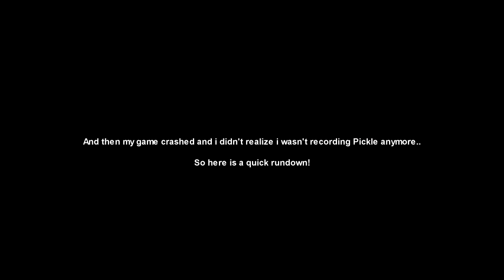DayZ - Taking A Grenade To A GUN Fight!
Support!

This video was recorded on The HDN Server (Hard DayZ Night) I hope to see you there!

Social Things!

Intro 1 00:00
Looting, Exploring and Getting beat up by Zombies 00:23
Heading inland 04:38
Discussing PVE & PVP 08:19
Heading Inland 10:24
Are these BOTS or PLAYERS?! 14:45
Hello Yogi 26:20
Death By Hacks 26:55
Outro 28:18